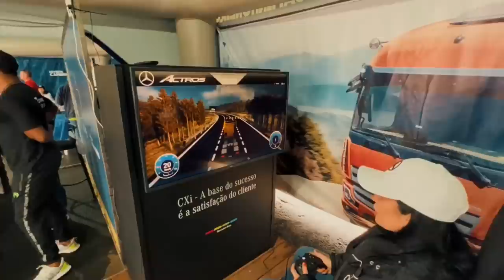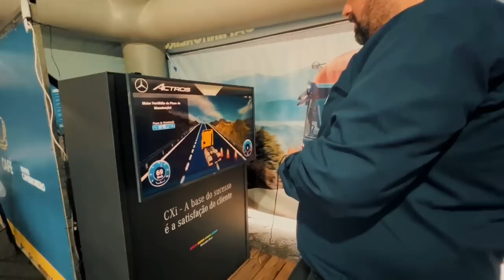OLHA ISSO! OS MOTORA FAZENDO TESTE DRIVE NO ACTROS 2548!